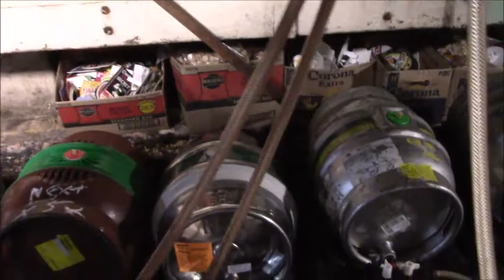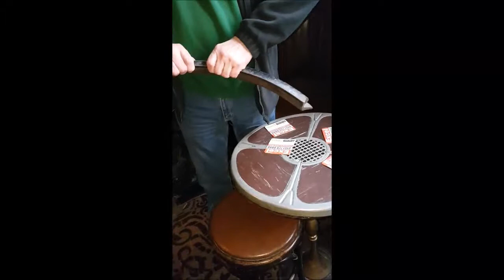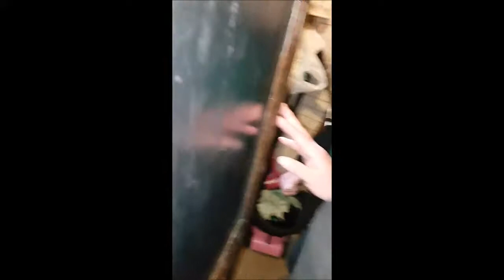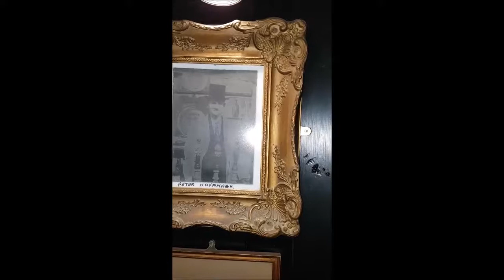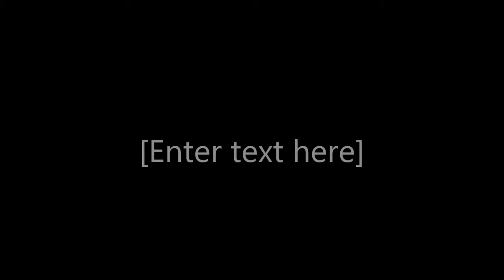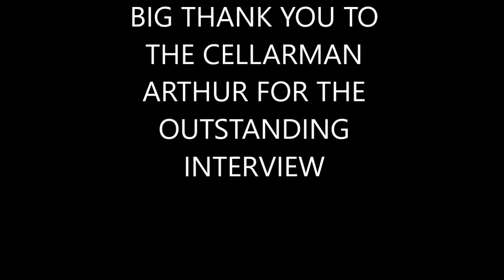My Movie PETER KAVANAGHS part 2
outstanding interview with Arthur the cellarman in peter kavanaghs pub Liverpool true scouser filmed on location by keith braithwaite